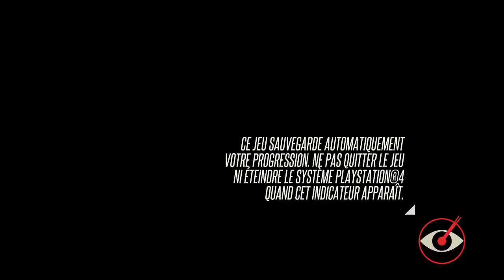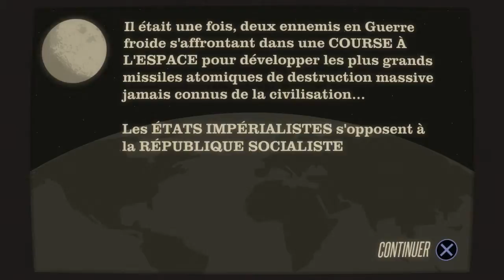TesT // Counter spy "Jonny English is back"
Plop à tous;

Aujourd'hui, la technique est là, la maitrise de l’infiltration et du meurtre comme vous l'avez jamais vu...

N'hésitez pas a liker si ça vous a plus et a commenter pour me dire ce qui ne va pas, pour m'encourager, proposé d'autre chose, sujet de discussion ou autre ;)

Chaine: Reviljdm
Idpsn: Reviln1 et JDMsh0t.